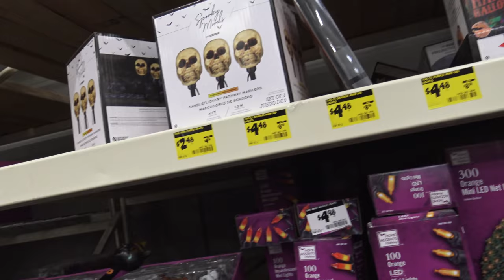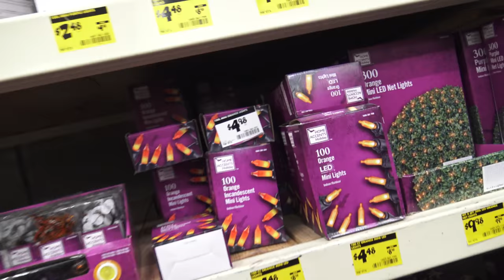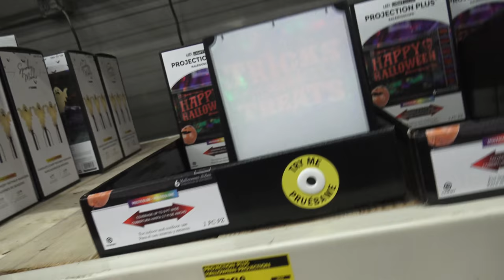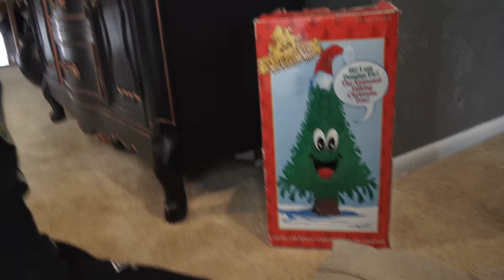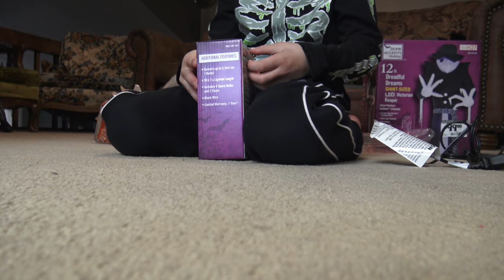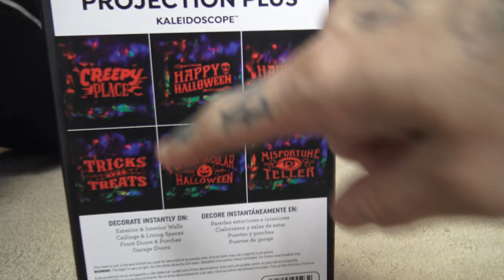Home Depot Halloween Clearance Sale- Unboxing New Plague Doctor Inflatable!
We went to check out our Home Depot's half off clearance sale, and it was pretty picked over but we still got a few things! We got the 12 foot plague doctor inflatable and some lights, and Max got a cute little Gemmy animated plushy Christmas puppy. When we did the unboxing part of the video, our new Halloween plague doctor inflatable got a bit too spooky! Then we had to rescue our inflatables from a snow storm!